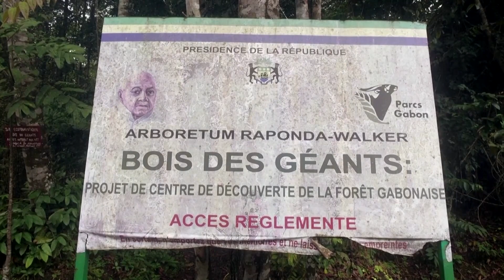The carbon battle in Gabon's mighty mangroves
The towering trees in Gabon's mangrove swamps have helped to make the Central African country one of the world's few net absorbers of carbon. However, many are under threat from urbanization, with former swamps being illegally cleared for construction.